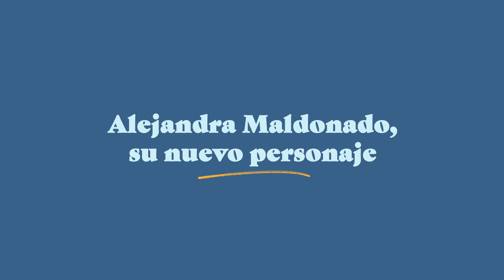Carmen Villalobos, imparable ante la adversidad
Actriz, conductora y empresaria colombiana, CarmenVillalobos es un torbellino imparable. Nos hace reír y llorar, y nos deja valiosas lecciones en la piel de su nuevo personaje, Alejandra Maldonado, en la comedia romántica HastaQueLaPlataNosSepare. Mira esta charla face-to-face con una mujer que sabe enfrentar la adversidad y salir airosa.